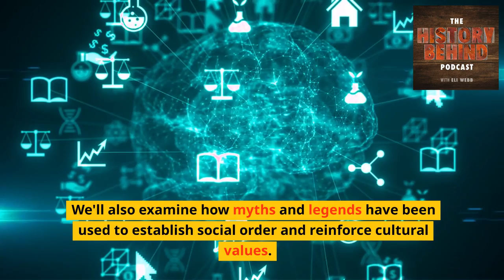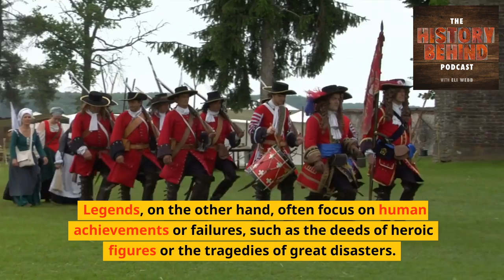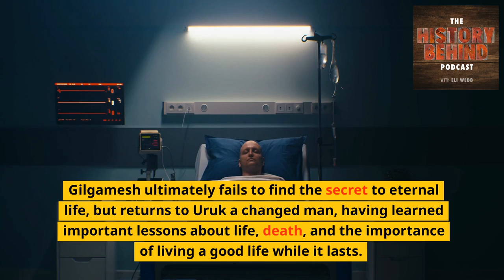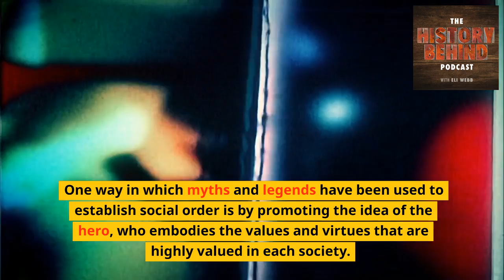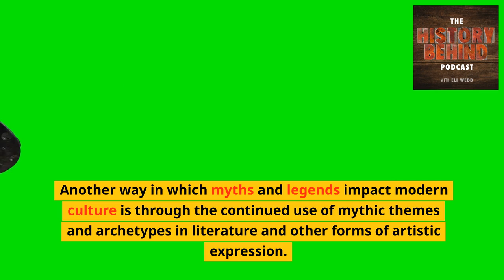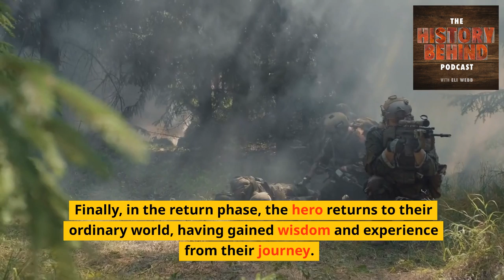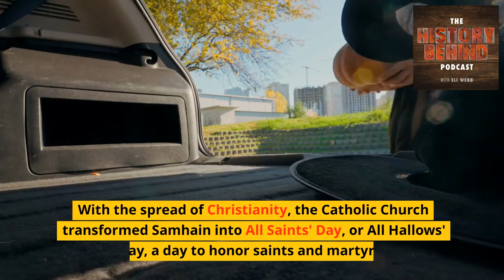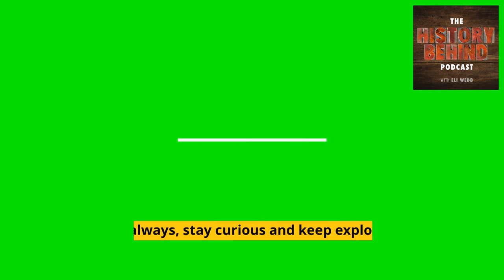Uncovering the Mystical Origins of Myths and Legends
In this video, we'll take a journey through time to explore the fascinating and mystical origins of some of the most famous myths and legends in history. From the Greek gods and heroes to ancient Egyptian and Norse mythology, we'll dive deep into the rich histories and traditions that have inspired our favorite stories for centuries.

But we won't just be retelling these tales; we'll also examine their historical and cultural contexts, exploring how these myths and legends shaped the beliefs and practices of different societies throughout history. Along the way, we'll encounter some of the most iconic figures and creatures from mythological lore, and discover how they continue to inspire and captivate us today.

So whether you're a lifelong fan of mythology or just curious about the stories that have captured human imagination for millennia, join us on this journey of discovery as we uncover the mystical origins of myths and legends.